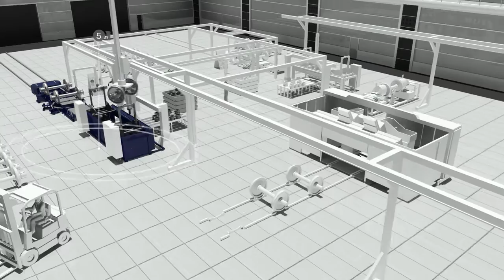Case study - Automatic wheelset maintenance wheelshop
DANOBAT goes far beyond machinery provision. It also works as a technology partner providing engineering solutions to its clients from project planning to final execution likewise the subsequent machine life.